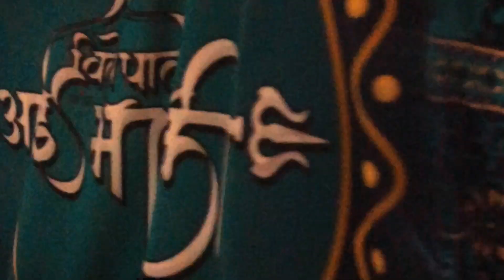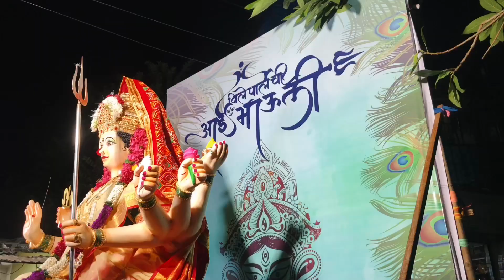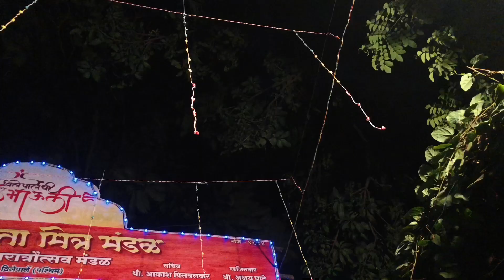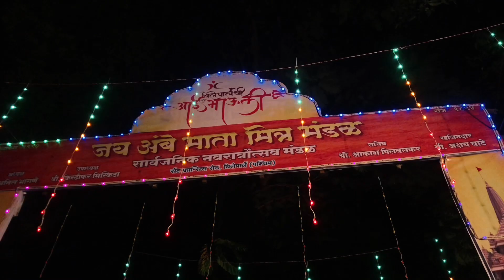Vile parle chi aai mauli || official video || 2023 || Aagman sohala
The official video of vile parle chi aai mauli 2023
Aagman sohla 2023

Cinematography - Gilchrist misquitta
Edit by - Gilchrist misquitta

Song credits

MAAY BHAWANI (PRAVIN KOLI )